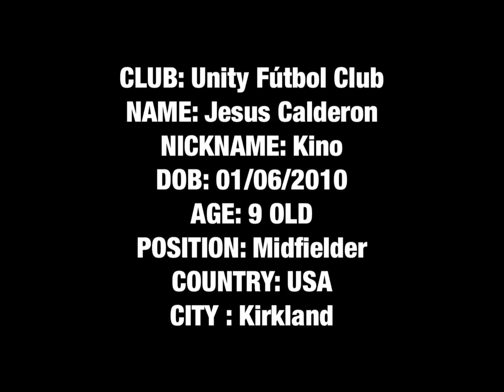Kino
Una Producción De Enrique Tv 📺Oficial, Demostrando el Talento y las Glorias de Kino, Un Jugador De Unity academy, En Usa 🇺🇸
Jugando Buenos Torneos y Con Sus Compañeros que también son muy Talentosos